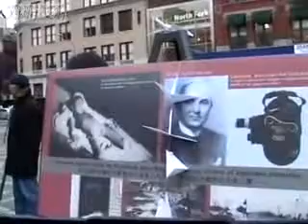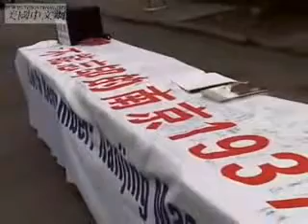SinoTV News Nanking Massacre Memorial Rally @ Union Square